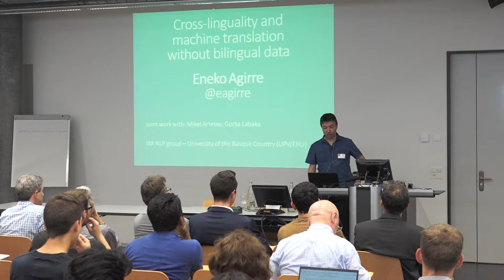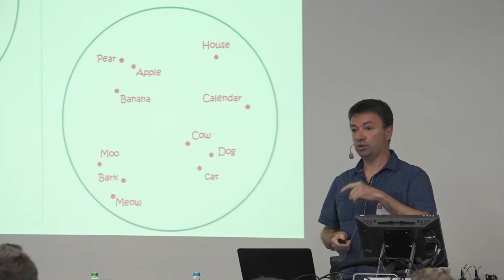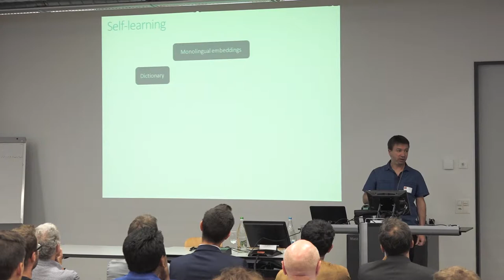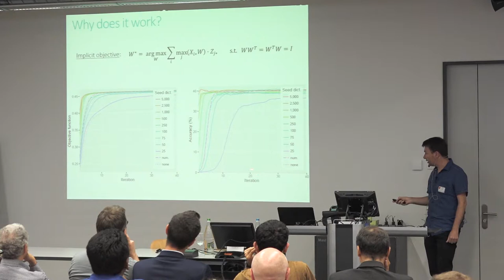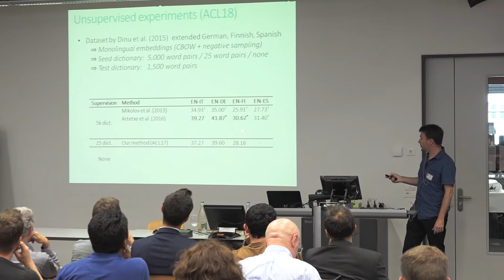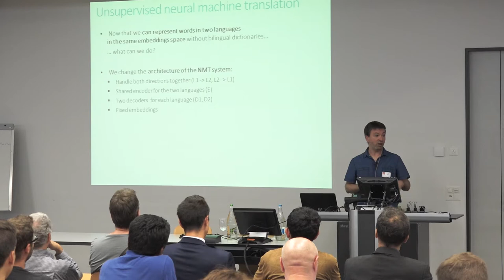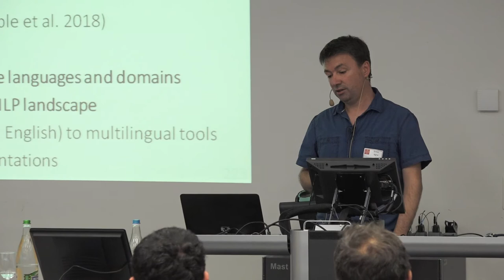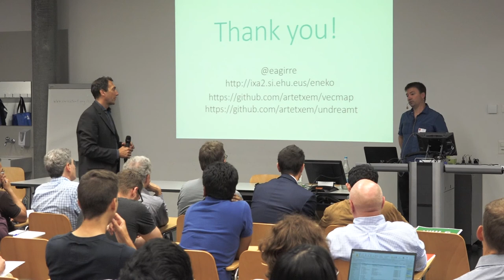Eneko Agirre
Cross-linguality and machine translation without bilingual data